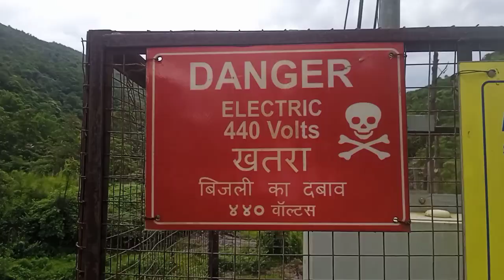Way of New Pangsha to Noklak Town By Foot Step